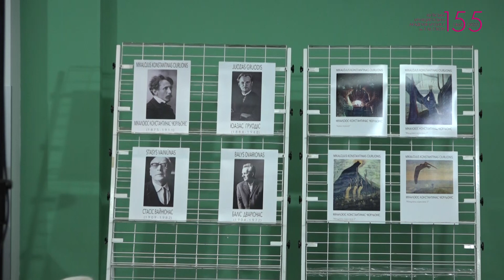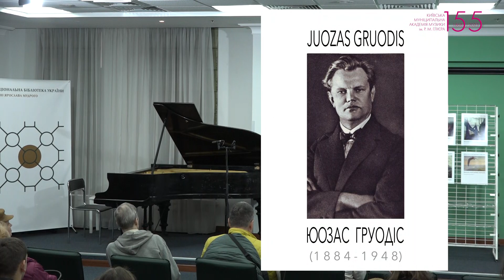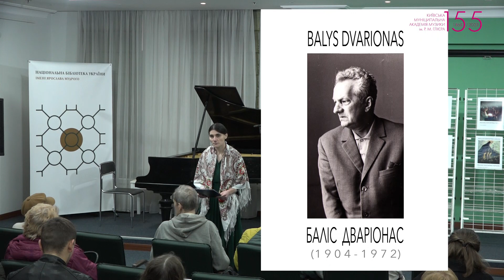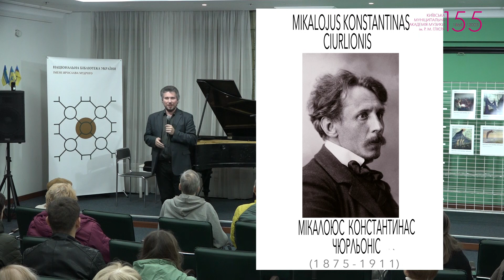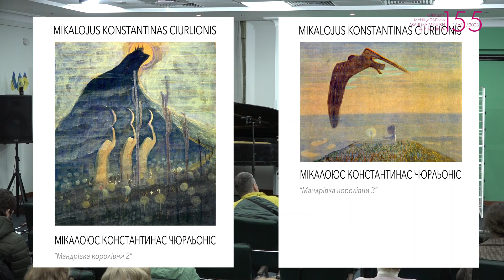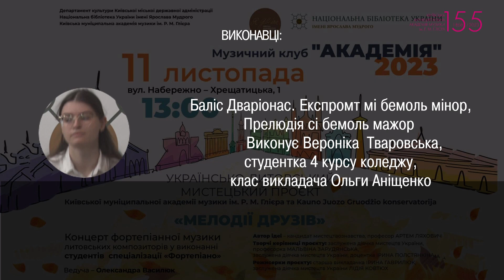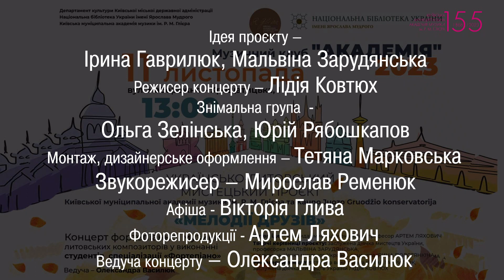2023.11.11. "МЕЛОДІЇ ДРУЗІВ". І частина. УКРАЇНСЬКО – ЛИТОВСЬКИЙ МИСТЕЦЬКИЙ ПРОЄКТ.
Департамент культури Київської міської державної адміністрації
Київська муніципальна академія музики ім. Р.М. Глієра
Національна бібліотека України імені Ярослава Мудрого
УКРАЇНСЬКО – ЛИТОВСЬКИЙ МИСТЕЦЬКИЙ ПРОЄКТ
"МЕЛОДІЇ ДРУЗІВ". 1 частина
Київської муніципальної академії музики ім. Р. М. Глієра
та Kauno Juozo Gruodžio konservatorija.
Твори литовських композиторів виконують студенти
спеціалізації «Фортепіано» КМАМ ім. Р. М. Глієра
00:00 Вступне слово проректорки з науково-педагогічної, творчої роботи та міжнародної діяльності Київської муніципальної академії музики ім. Р. М. Глієра Мальвіни Зарудянської
07:50 Знайомство з композитором. Стасіс Вайнюнас - Олександра Василюк, студентка 1 курсу магістратури, керівник Вероніка Пєшкова
11:06 Стасіс Вайнюнас. Балада тв. 30
Виконує Богдана  Куртяк, студентка 2 курсу бакалаврату,
клас викладача Надії Саковської
16:53 Стасіс Вайнюнас. Сюїта «Комахи» тв.7
Виконує Анна  Костик, студентка 2 курсу бакалаврату,
клас викладача Мальвіни Зарудянської
25:03 Стасіс Вайнюнас. "Вісім настроїв" для фортепіано тв. 43
Виконує Євгеній  Логвиновський, студент 1 курсу магістратури,
39:44 Знайомство з композитором. Юозас Груодіс.
40:27 Юозас Груодіс. «Ранкова пісня»
Виконаує Марія  Чупріна, студентка 2 курсу коледжу,
клас викладача Юліани Яблонської
45:45 Юоза Груодіс. Груодіс.  Литовський танець
Виконує Денис  Бондаренко, студент 3 курсу коледжу,
клас викладача Лідії Ковтюх
49:23 Знайомство з композитором. Баліс Дваріонас.
50:20 Баліс Дваріонас. Експромт мі бемоль мінор,
           Прелюдія сі бемоль мажор
Виконує Вероніка  Тваровська, студентка 4 курсу коледжу,
клас викладача Ольги Аніщенко
55:48 Баліс Дваріонас. «Зимові ескізи»
Виконує Марина Кучерява, студентка 1 курсу магістратури,
клас викладача Ірини Гаврилюк
1:04:11 Баліс Дваріонас. Ноктюрн фа дієз мінор
Виконує Софія  Остренко, студентка 2 курсу коледжу,
клас викладача Олени Бондаренко
1:08:17 Баліс Дваріонас. Етюд
Виконує Марія Турська, студентка 4 курсу коледжу,
1:11:28 Знайомство з композитором.
              Мікалоюс Константінас Чюрльоніс.
Артем  Ляхович, професор кафедри виконавських дисциплін №1
1:15:32 Мікалоюс Константінас Чюрльоніс. «Осінь»
Виконує Руслана Кучерява, студентка 1 курсу магістратури,
клас викладача Артема Ляхович
1:18:03 Мікалоюс Константінас Чюрльоніс. «Соловей»
1:21:58 Прелюдія,
1:26:46 «Святий Боже»,
Виконує Артем  Ляхович,
професор кафедри виконавських дисциплін №1

Ведуча концерту - Олександра Василюк,
студентка 1 курсу магістратури, керівник - Вероніка Пєшкова